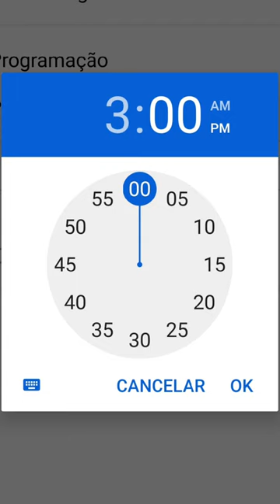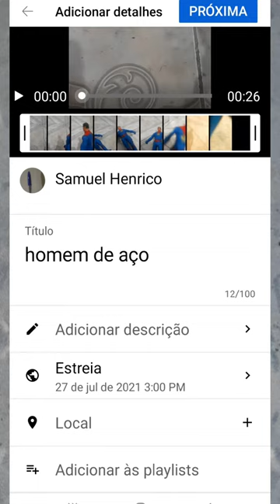como fazer estreia no seu canal para celular 2021